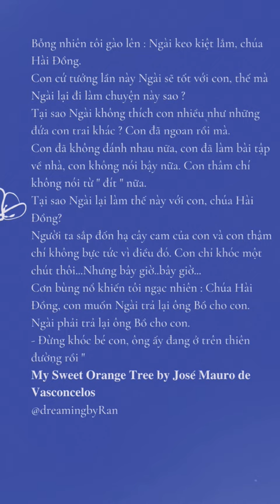𝐌𝐲 𝐒𝐰𝐞𝐞𝐭 𝐎𝐫𝐚𝐧𝐠𝐞 𝐓𝐫𝐞𝐞 𝐛𝐲 𝐉𝐨𝐬𝐞́ 𝐌𝐚𝐮𝐫𝐨 𝐝𝐞 𝐕𝐚𝐬𝐜𝐨𝐧𝐜𝐞𝐥𝐨𝐬